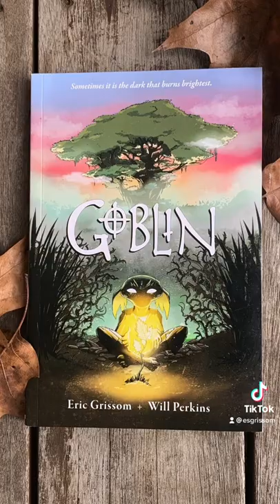The Goblin and the Minotaur Play Games - GOBLIN, a graphic novel from DARK HORSE COMICS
Rikt the goblin will meet new friends on his adventure whether he likes it or not.

from GOBLIN, an adventure graphic novel written by myself, illustrated by Will Perkins, and published by Dark Horse Comics. You can find it wherever fine books are sold